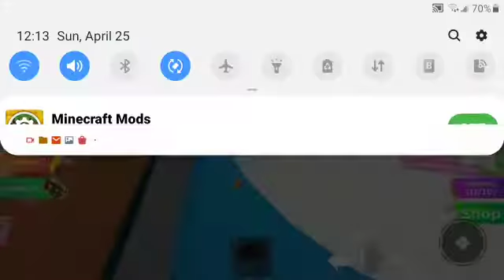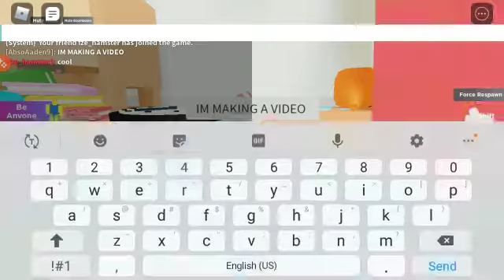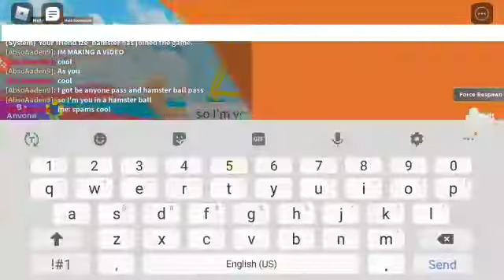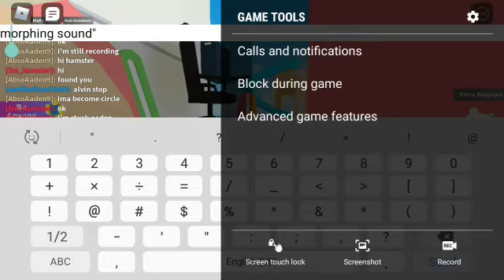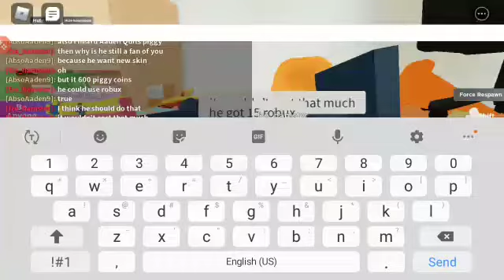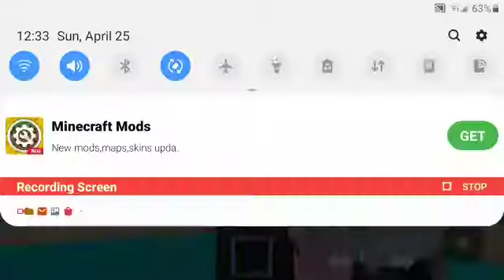I'm a toy in circle's messy room but I'm circle with hamster and I'm hamsters and I'm minitoon